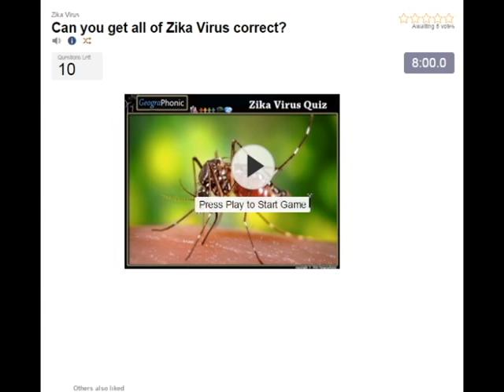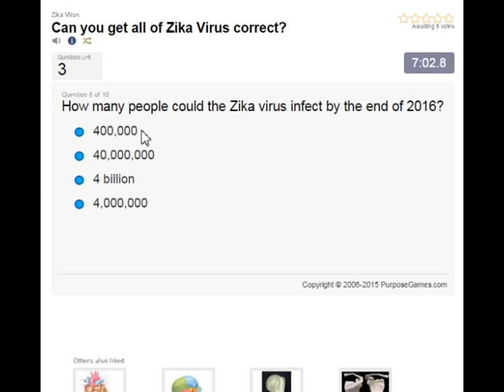děti s mikrocefalii, způsobené virem Zika, děti s malými hlavami a mozkem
děti s mikrocefalii, způsobené virem Zika, děti s malými hlavami a mozkem. Zika Virus kvíz: http: //

Zika virus / ziːkə, zɪkə / [1] [2] [3] (ZIKV) je člen rodiny virů Flaviviridae a rodu Flavivirus, přenášených denní aktivní Aedes komáry, jako je například A. aegypti a A. albopictus.

Infekce, známý jako Zika horečka, často nezpůsobuje žádné nebo jen mírné příznaky. Od roku 1950 bylo známo, že se vyskytují v úzkém pásu rovníkové z Afriky do Asie. V roce 2014 se virus šíří na východ přes Tichý oceán do Francouzské Polynésie, pak na Velikonoční ostrov, a v roce 2015 do Mexika, Střední Ameriky, Karibiku a Jižní Americe, kde Zika ohnisko dosáhla úrovně pandemie. [Upravit překlad]

Virus Zika souvisí s dengue, žluté zimnici, japonské encefalitidě, a západonilskému viry. [4] Tato nemoc způsobuje je podobný mírnou formou horečky dengue [4], se léčí odpočinku, [5] a ještě nemohou být brání léků nebo vakcín. [5] Existuje možná spojení mezi Zika horečkou a mikrocefalie u novorozenců pomocí přenosu z matky na dítě, [6], [7] [8], jakož i silnější s neurologickými podmínek infikovaná dospělí, včetně případů syndromu Guillain-Barré [9].

V lednu 2016, amerického střediska pro kontrolu a prevenci nemocí (CDC) vydal cestovní pokyny ohledně postižených zemích, včetně využití rozšířených opatření a pokyny pro těhotné ženy, včetně zvážení odloží cestování. [10] [11] jinými vládami nebo zdravotnické agentury brzy vydané podobné cestovní výstraha, [12] [13] [14], zatímco Kolumbie, Dominikánská republika, Ekvádor, El Salvador a Jamaica radil ženy odložit otěhotnění, dokud více známo o rizicích. [13] [1